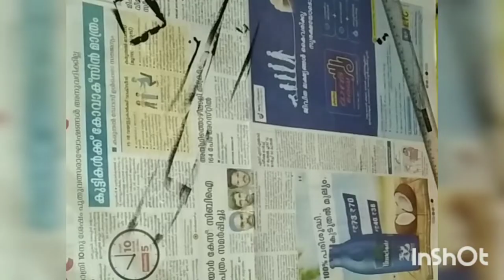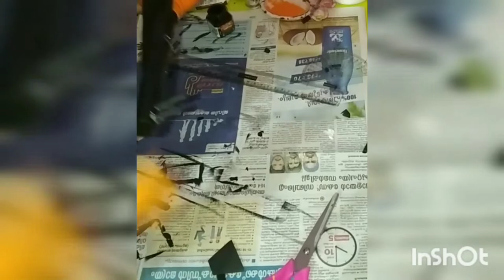Violin bottel art using dishwash bottel. By Sandra. Sandra's world of art.